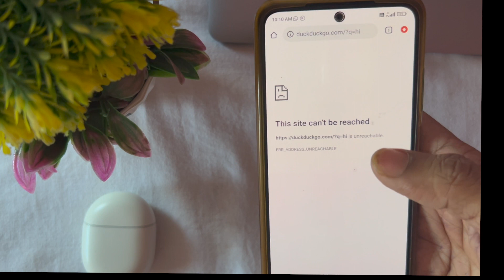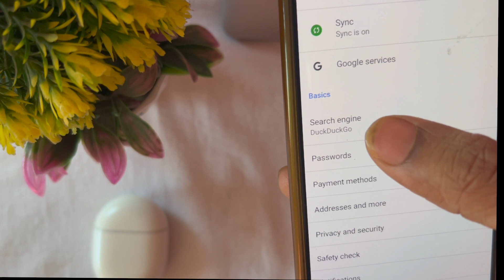Internet Not Working Even Though Mobile Data is ON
Video Highlights

Internet not working in mobile
Internet not working in oppo mobile
Internet not working
Internet not opening some sites